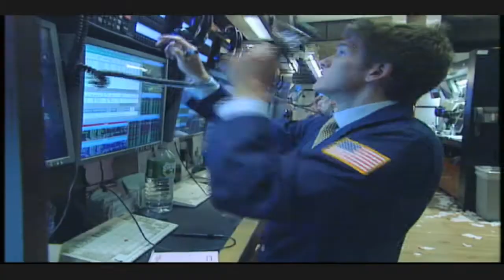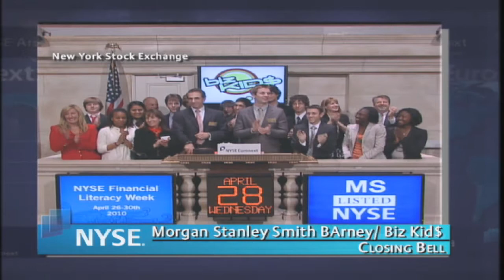28 April 2010 Biz Kid$ visits the NYSE and celebrates Financial Literacy.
On Wednesday, April 28, Biz Kid$, the Emmy Award-winning financial literacy series on public television,  visited the New York Stock Exchange to celebrate the launch of five new episodes in April.  In honor of the occasion, Kaelon Horst, one of the Biz Kid$ hosts, and Ray Harris, Vice Chairman of Morgan Stanley Smith Barney, rang the NYSE Closing Bell.  They were joined on the bell podium by Alexander Oki and Austin Siedentopf, Biz Kid$ hosts, along with seven of the young entrepreneurs from Boston, Washington, D.C., and New York, who have been featured on the series.